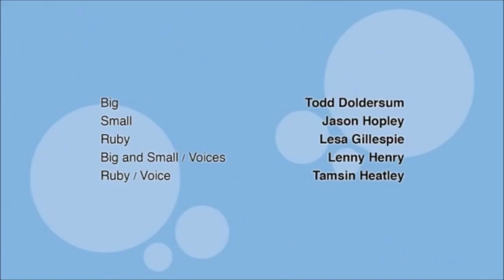Big and Small Season 3 Episode 3 - The Rainbow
Small sees a rainbow and sets off to find the pot of gold at its end.